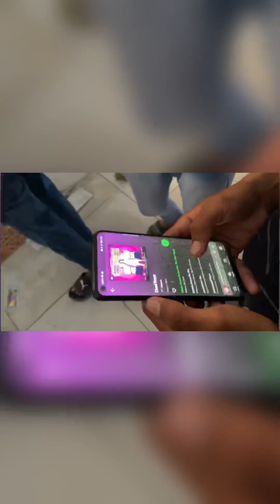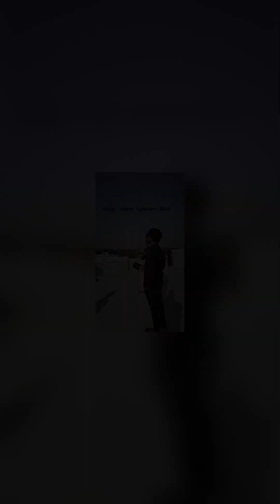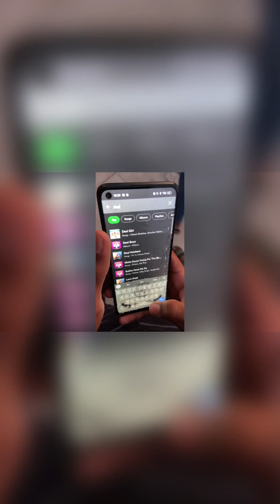Happy makar Sankranthi 🪁VLOG 3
GetFit